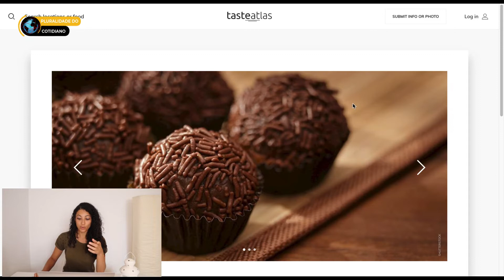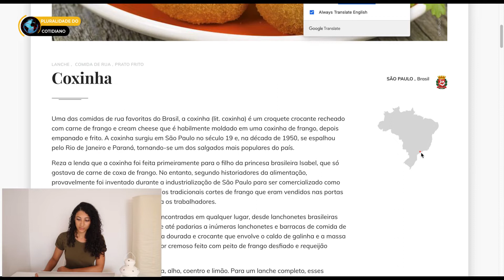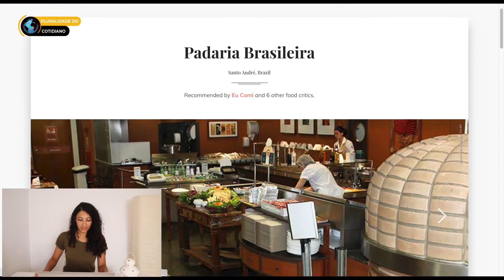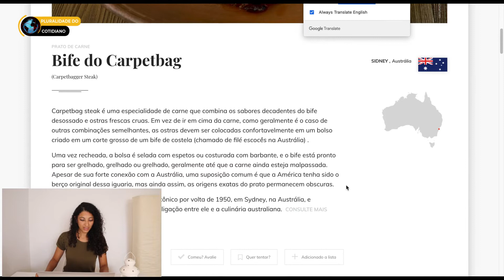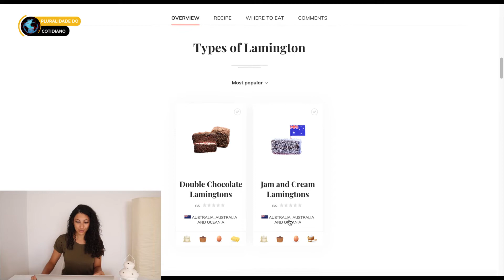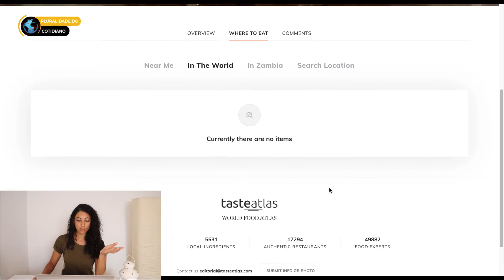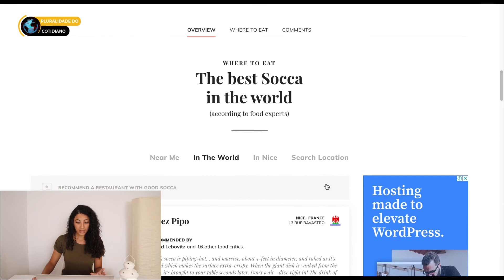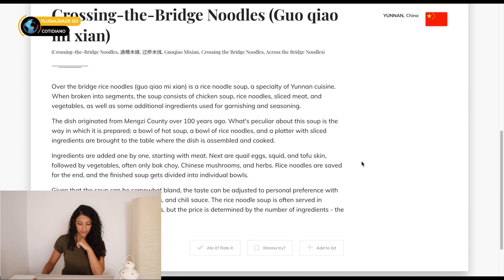Site mapeia COMIDAS TÍPICAS de todos os lugares do MUNDO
Se você gosta de experimentar as comidas típicas dos lugares por onde viagem, então você vai amar essa dica. O site mapeia as comidas típicas de todos os lugares do mundo. Assim você pode não só aprender como encontrar o prato desejado.
** SEJA UM EMPREENDEDOR ** - Aprenda com quem sabe fazer

E aí, galera! Eu sou a Viviane Andrade e a proposta do meu canal é abordar temas relacionados ao dia a dia, ou seja, a pluralidade de tudo que acontece no cotidiano e isso vai de vlogs e notícias até curiosidades sobre o mundo. Tudo para deixar você ainda mais informado.

Como vivo na Austrália, então os vlogs vão apresentar informações da cidade onde vivo que é Sydney.

Fique a vontade para curtir e se inscrever por aqui. :)